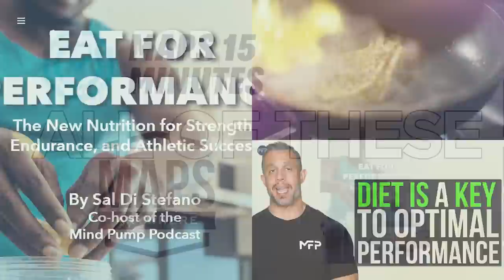RESET Your Age & Live Better with These Peptides for Longevity | Jay Campbell on Mind Pump 2032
00:00 Intro
00:45 How he became the ultimate biohacker of his health.
06:28 The science of peptides.
10:40 What is a bioregulator?
13:15 Are there side effects from peptides?
15:59 The “ShamWow” peptide.
19:58 Growth hormone releasing peptides 101.
23:36 Why peptides need to be cycled.
33:43 Be a smart consumer.
37:58 MOTS-c, the amazing mitochondria stimulator.
39:36 What is the prime reason we lose hair?
48:01 Epitalon: The "Life Extension" Peptide.
50:33 The FDA does NOT want peptides to become mainstream.
52:01 Protect yourself with immune-boosting peptides.
56:12 Heal and rebuild your body with peptides.
57:46 Mainstream consciousness.
1:06:28 PSA for the listener curious about peptides.
1:08:03 The hierarchy of peptides.
1:10:58 Tesofensine: The ultimate brain stimulant.

Optimize your Health with Therapeutic Peptides: Extend your Life by Becoming More Muscular, Leaner, Smarter, Injury-Free, and Younger - Book by Jay Campbell

Testosterone: A Man's Guide- Second Edition – Book by Nelson Vergel

Mind Pump #2017: The Best Peptides For Fat Loss With Dr. William Seeds

The Complete List Of Amazing Therapeutic Peptides You Need For Optimized Living

The Little-Known Russian Wonder Compound & The Fringe Future Of Anti-Aging Medicine

MOTS-c Dosage Calculator and Guide | What Researchers Must Know

How To Stop Hair Loss and Regrow Your Natural Hair Forever: Disproving the DHT Inhibition Theory

Vasoactive Intestinal Peptide (VIP): The "Whole Body Health" Peptide

Nelson Vergel (@vergeln) Instagram
Ian Smith (@iansmithfitness) Instagram
Kris Gethin (@krisgethin) Instagram